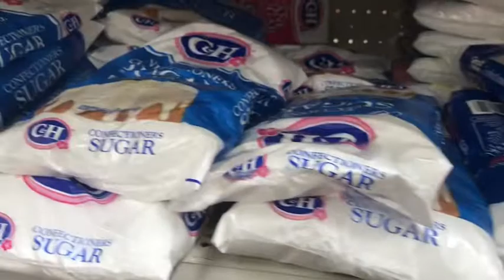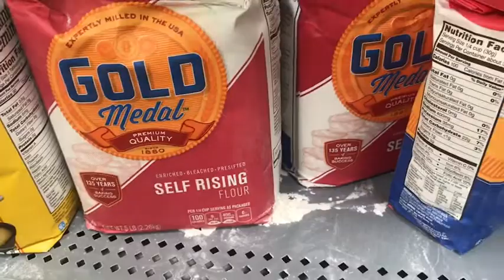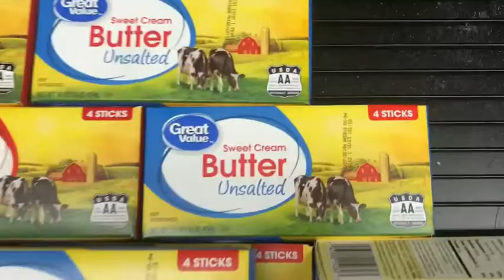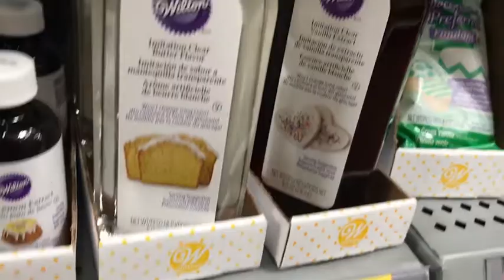Algunos productos que compro en la Walmart